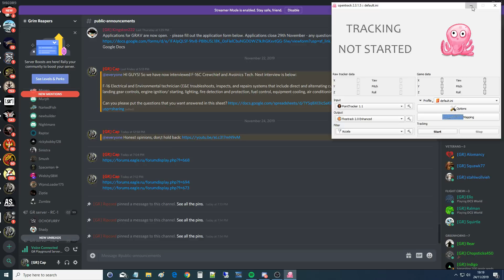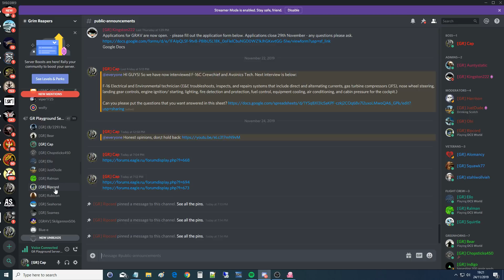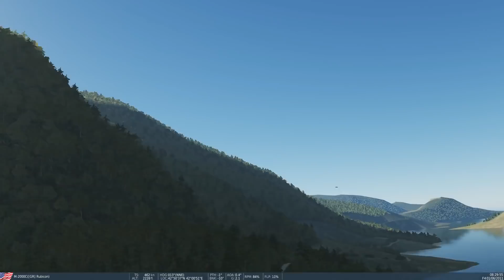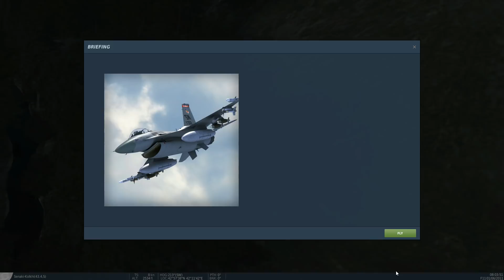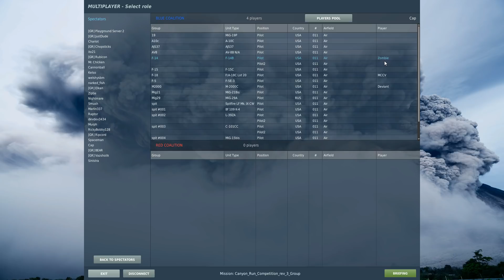40+ Plane Canyon Run AAA/SAM Evasion Skill Competition - Nov 2019 | DCS WORLD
0:32 Teams
2:08 Rules
6:54 Round 1
51:24 Round 2
1:09:38 Sudden Death!